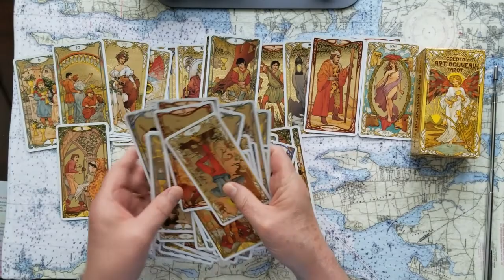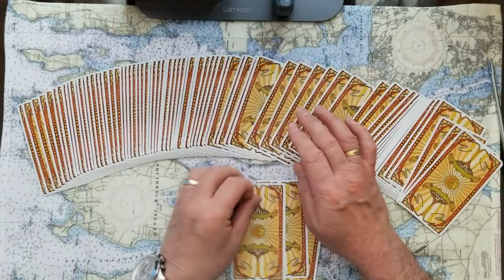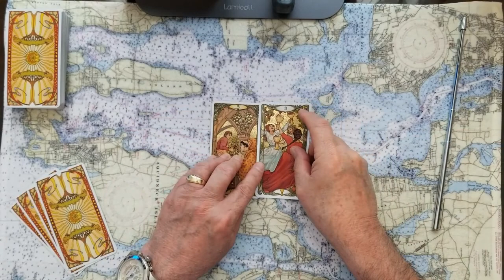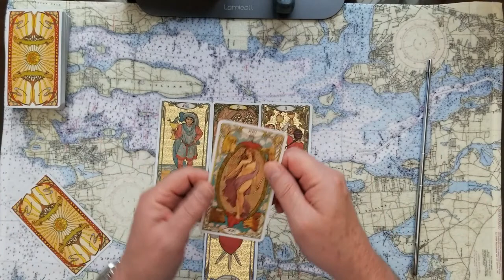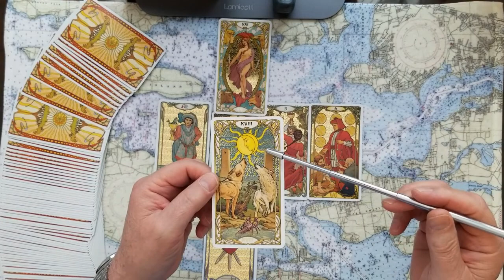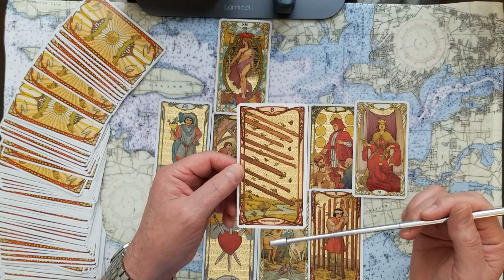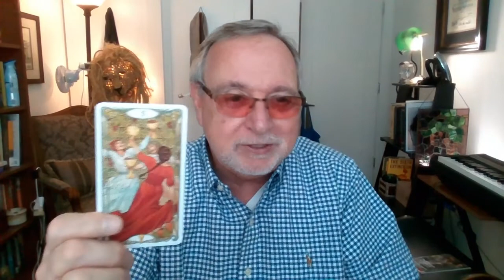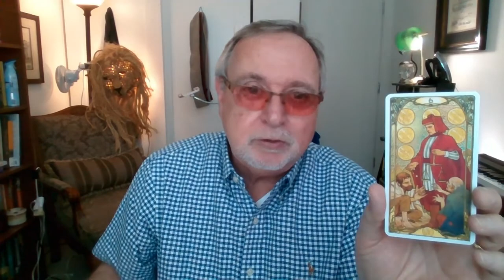Nancy Pelosi from Birth to Now! Tarot Card Reading Donald Trumps Downfall?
Nancy Pelosi, from Birth to Now! Tarot Card Reading. Donald Trumps Downfall? To many Pelosi is the golden girl. To Trump Supporters she is the Devil. What does your intuitive pychic sense say?